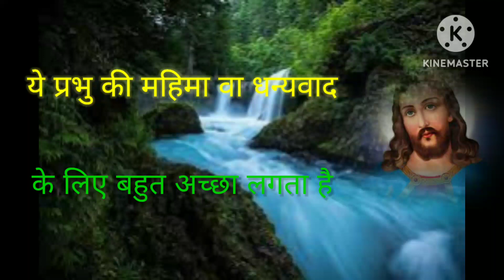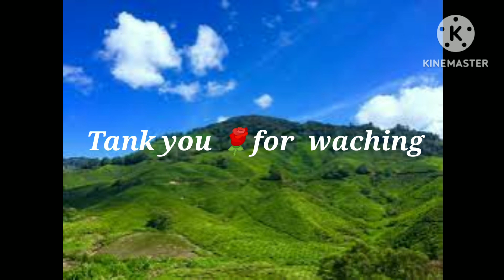Hara Bhara Dharti हरा भरा धरती singer sukhdev and jyoti shahu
हरा भरा धरती

हमारा लक्ष्य केवल मसीही लोगों तक ये सुंदर गीत पहुचना है। ताकि सब मसीही सब के लिए पहुँचे।

video hiegh lighthara

hara bhara dharti
धरती आकाश और जंगल पहाड़
सुंदर दिसए सारा संसार
सबसे सुंदर बनाले मनोवा
धरती कर माटी काया से गडले
माटी कर काया के प्राण फूँक ले
जीव जंतु सुंदर चारै चुरगूं सुंदर।

इस गीत को sukhdev और ज्योति साहू ने गया है।
गीत भी मेरा नही है।

पाप बुराई
ये धरती